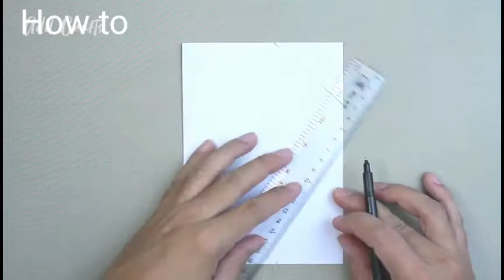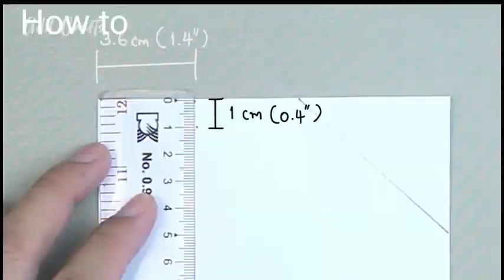How to make a face mask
How to make the best and easy face mask